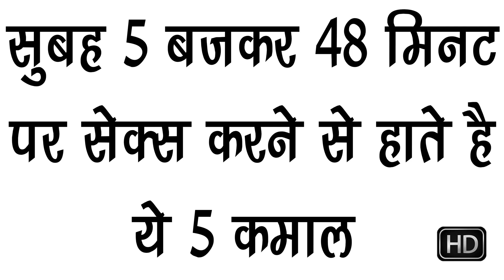सुबह 5 बजबकर 48 मिनट पर सेक्स करने से होते है ये 5 कमाल